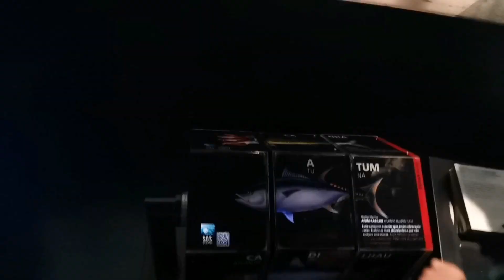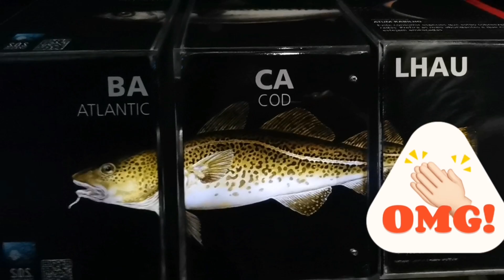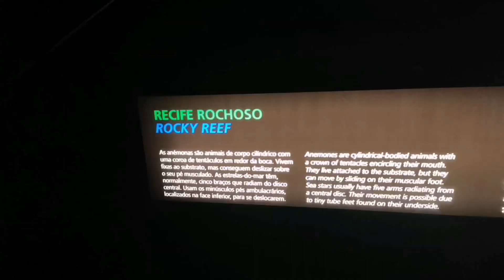HADI BIRLIKTE AKVARYUM GEZELIM!!LET'S GO Aquarium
MERHABA ,CANLAR HADI BIRLIKTE AKVARYUM GEZIMIZ BASLASIN !!HARIKA BIR AKVARYUMDU GORUNTULERI SIZLERLEDE PAYLASMAK ISTIYORUM, LETS GO aquarium ALL TOGETHER!!SAKINKLESTIRICI HUZURLU BALIK AKVARYUM GORUNTULERINI  SIZLERLE  BASBASA BIRAKIYORUM!!SAGLICAKLA KALIN!!

RUH VE HAYAT IS MY CHANNEL WELCOME!!